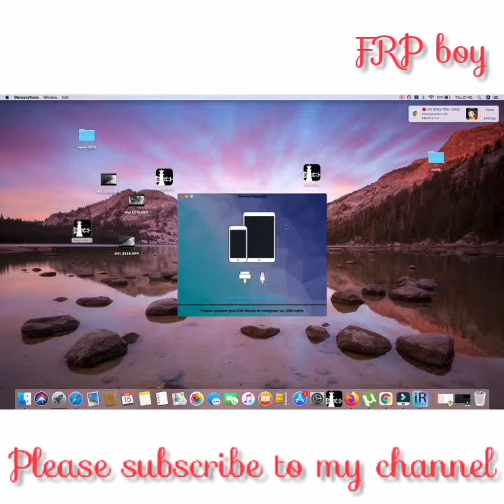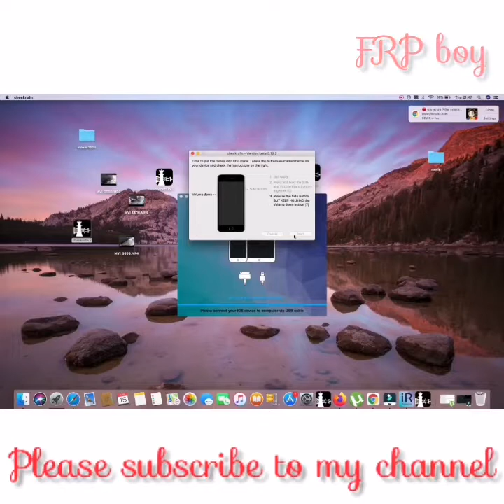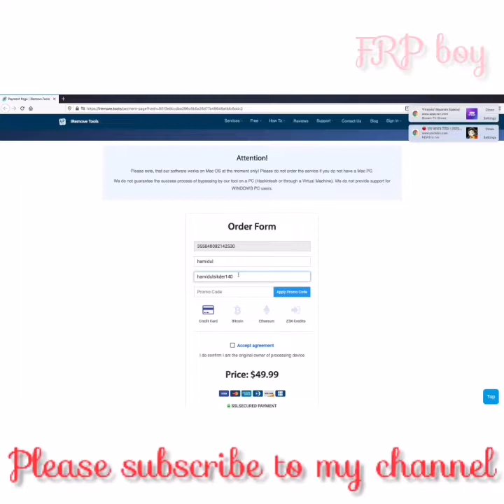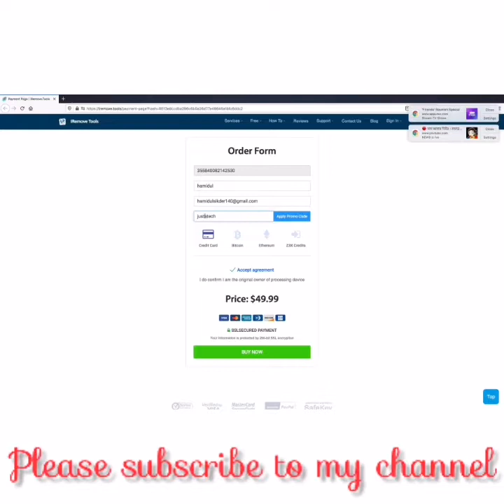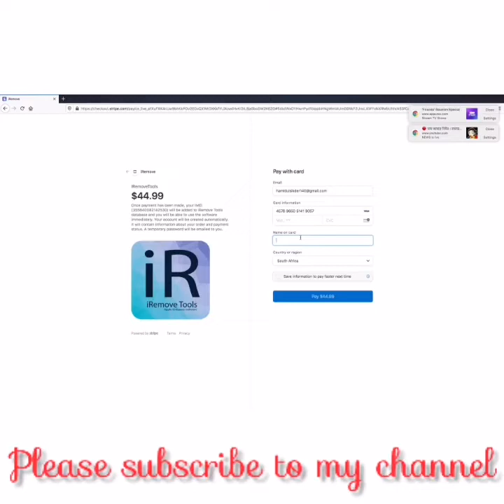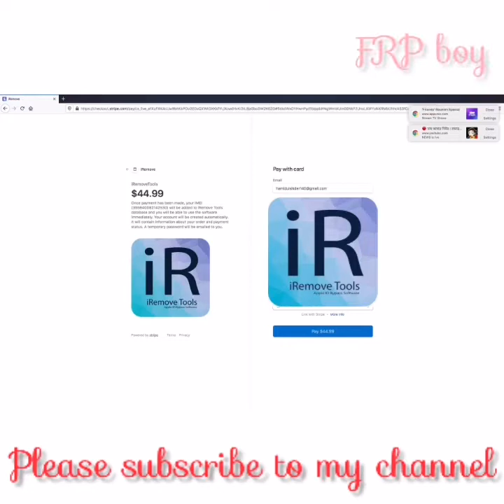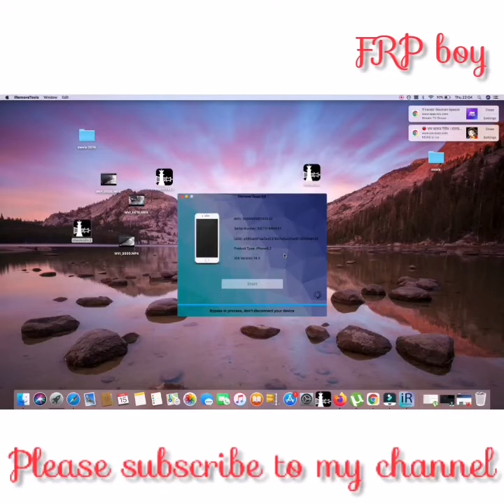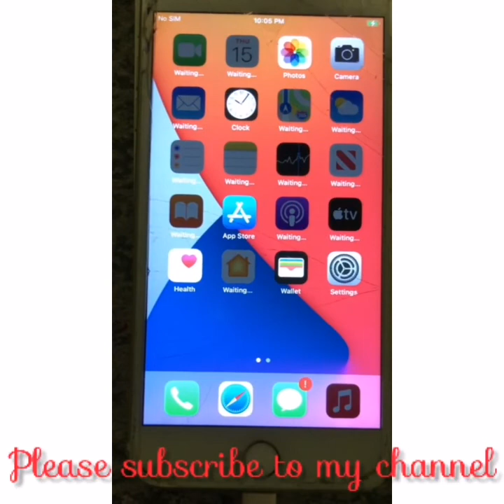MEID + SimCallsNetwork iCloud Bypass Meid With SimSignal Fix iOS 14.4.2//12.5.1iRemove Meid Tool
I can do Samsung Galaxy FRP bypass

I phone iCloud account bypass

 Sony Xperia FRP bypass

Nokia Lumia FRP bypass